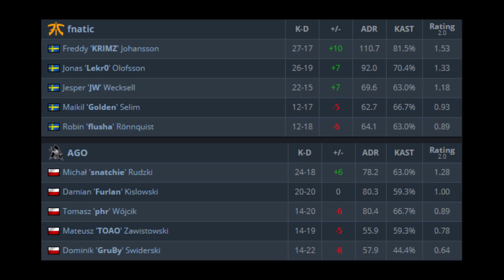AGO WYGRYWA Z FNATIC !!! SNATCHIE JEST NIESAMOWITY 38 FRAGÓW, FLUSHA VAC CLUTCH - CSGO BEST MOMENTS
►Kupuj tanio skiny do CS:GO Z KODEM "matheo" 3% RABATU

►►►►Jest to nutka zrobiona przez mojego kumpla, więc fajnie by było jakbyście zostawili mu like i suba,
 jak i również przejrzeli jego inne utwory :D